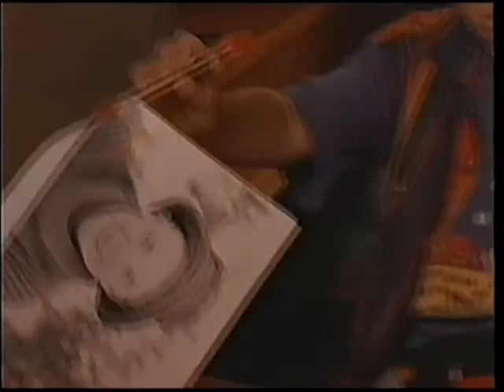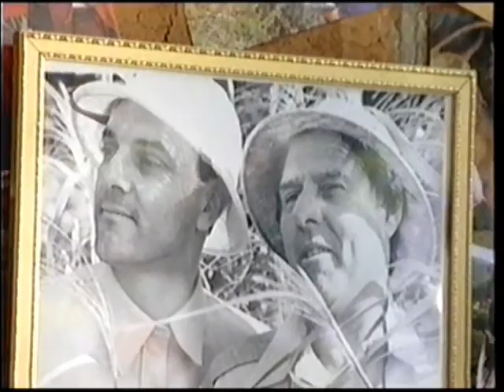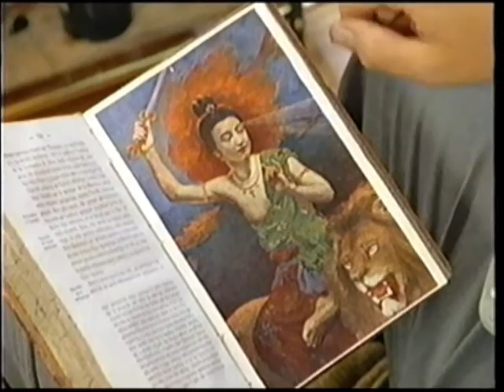Les Aventures de la courte échelle: Pas d'orchidées pour Miss Andréa ! (partie 1)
Le célèbre professeur Cavendish veut créer la Perle noire, une nouvelle variété d'orchidées. Ces fleurs sont d'une beauté incroyable. Certaines d'entre elles valent même des milliers de dollars. De quoi attirer l'attention! Le Balafré, qui est aussi un grand amateur d'orchidées, se passionne pour les recherches du professeur. Que veut-il découvrir exactement? C'est le mystère qu'Andréa-Maria et Arthur tentent d'éclaircir dans cette nouvelle aventure.